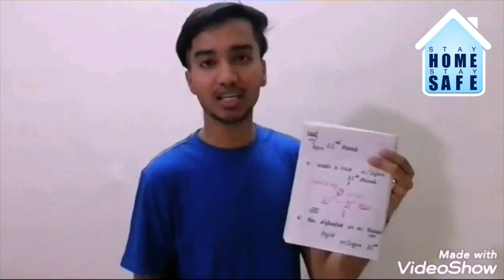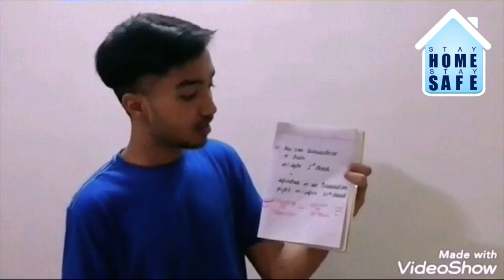Information On Circular No. 11 Issued On May 08 2020 By Ministry of Finance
Key Points
1) Residential Status As per IT Act 1961
2) Detailing of Residential Status
3) Calculating Period of Stays